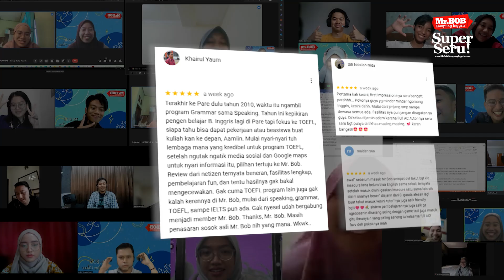COMPANY PROFILE | KELAS ONLINE Mr.BOB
Hallo Guys How life. Great. Excellent. Yey. !
Hari ini kita akan membahas

Mau Belajar Bahasa Inggris Super Seru ?
Yuk Gabung Belajar Bahasa Inggris di Mr. Bob Kampung Inggris
Atau Bisa Gabung Kelas Online